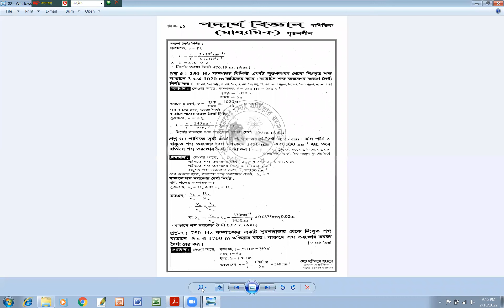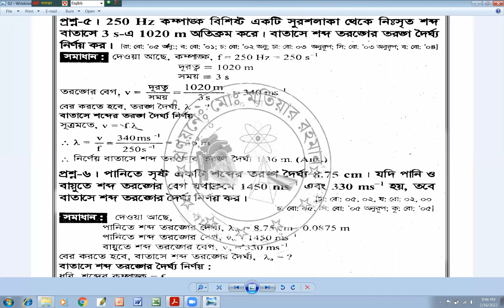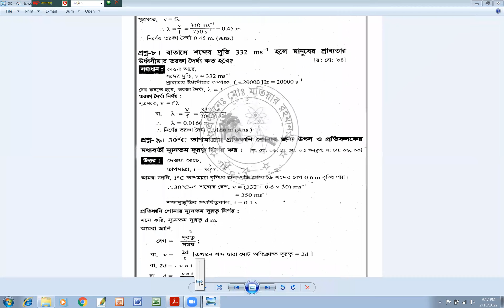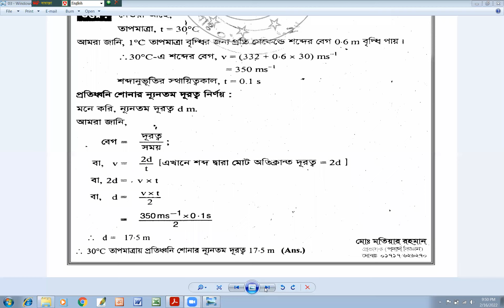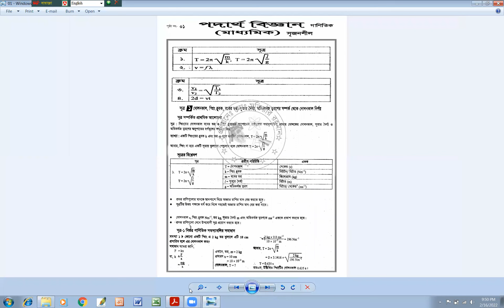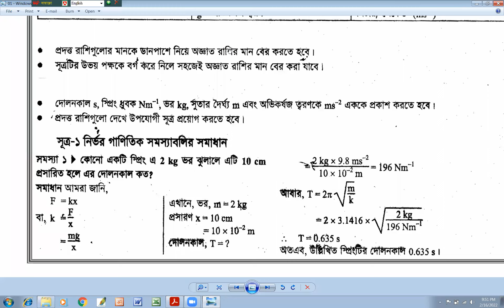শব্দ তরঙ্গ অধ্যায়ের গাণিতিক অংশ নিয়ে আলোচনা-2 এর Tutorials in Bangla By Motiar Sir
Tutorials in Bangla By Motiar Sir

Description:

Motiar Rahman